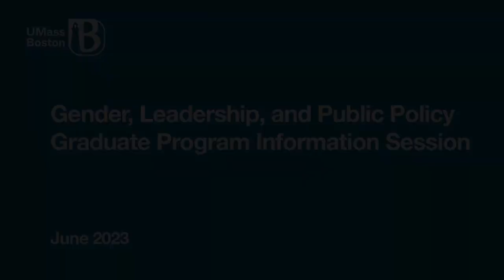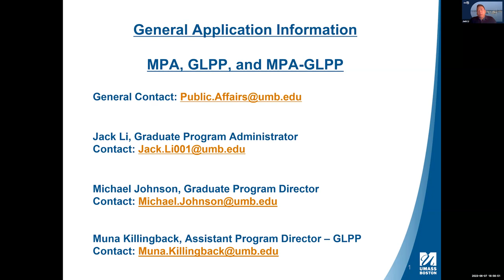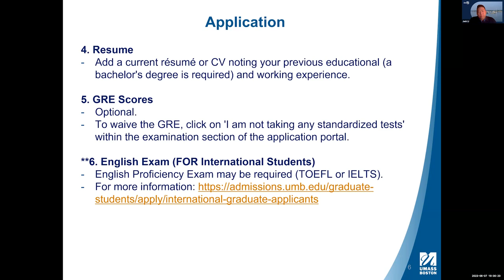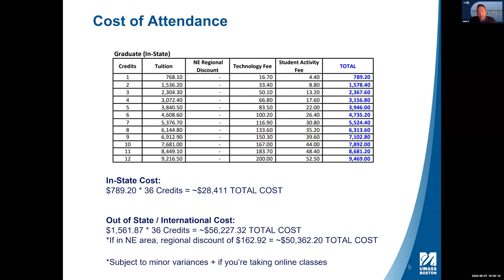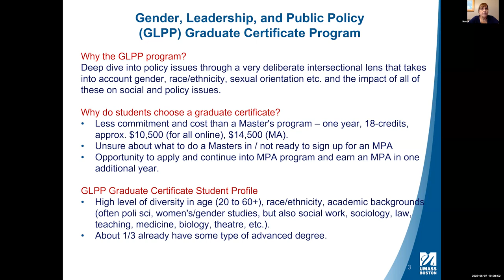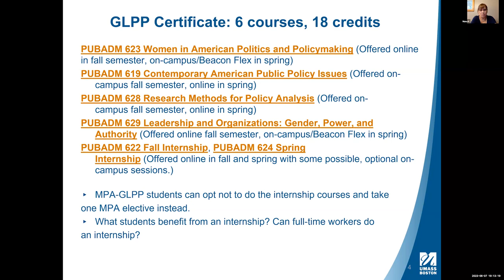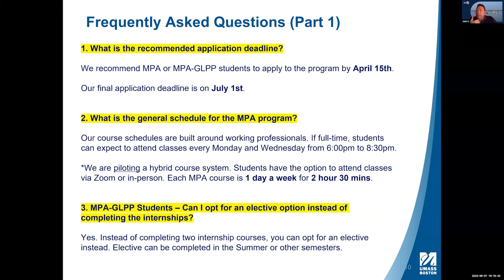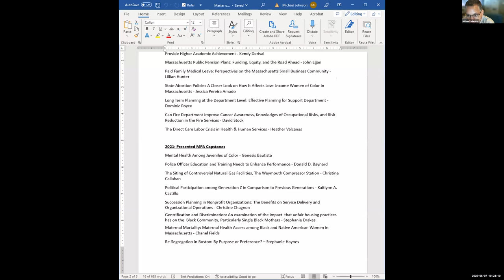Gender, Leadership, and Public Policy (GLPP) Graduate Certificate Program Info Session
This video provides information about the Gender, Leadership, and Public Policy graduate programs—a graduate certificate and the Master of Public Administration-GLPP track degree based in the McCormack Graduate School at UMass Boston. It covers curriculum, admissions, financial aid, and scholarships. The video opens with the GLPP graduate program director, Dr. Laurie Nsiah-Jefferson, discussing the career paths of GLPP alumnae. Dr. Nsiah-Jefferson is also the Director of the Center for Women in Politics and Public Policy at UMass Boston.

The June 2023 event was entitled, "Women of Color and Public Leadership: Impacts and Successes" and was geared toward people of color and LGBTQIA+ people and all their allies. MA Senator Liz Miranda was the keynote speaker. Speakers include Dr. Laurie Nsiah-Jefferson, McCormack Dean Rita Kiki Edozie, MA Senator Liz Miranda, GLPP Alumna Alana Hylton, Professor Michael Johnson, Muna Killingback (CWPPP/GLPP), and Jack Li (MPA & MPA-GLPP), and Celia Blue, Executive Director of the Massachusetts Women of Color Coalition (MAWOCC), which co-sponsored the event.